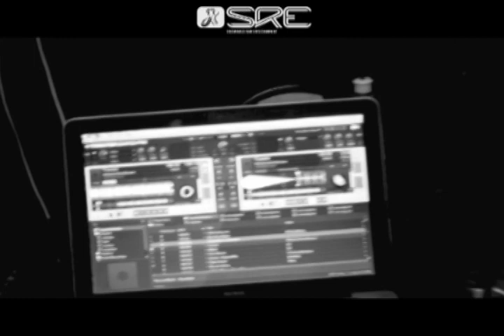SRE - Invasion: Vader, Zilla, Jaykae, Hitman, Hazman & Mr SnoWman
SRE & Mr SnoWman Presents:

Invasion Alert

Featuring
Vader, Hitman, Jaykae, Hazman and Zilla